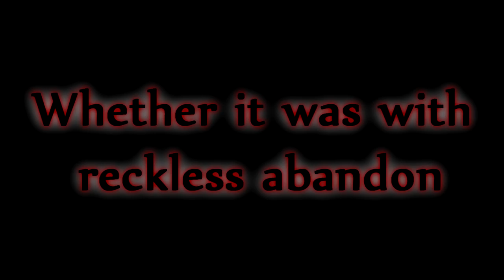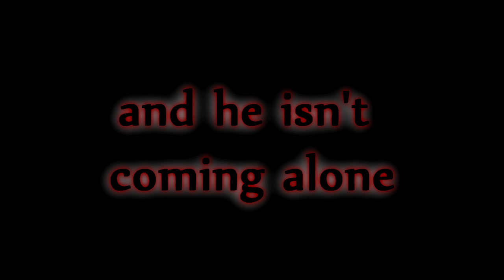New Machinima Trailer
Details on the Machinima that will be up on the 4-8Forums!

4-8Productions